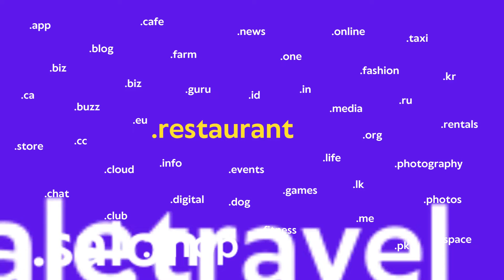Start a food blog or a shop for your restaurant with Netfy Free Domain & Free Hosting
Share the story of your delicious food adventure.
Start your art blog/shop with Netfy domains,
Get a niche-based domain for your website today!

free domain
free hosting
how to get domain free
.com free domain
free domain name website
free hosting for wordpress
free wordpress hosting
hosting free
website hosting free
free hosting and domain for wordpress
how to get free hosting
how to get free domain and hosting
domain
domain name
domain free
free website
how to get free hosting for wordpress